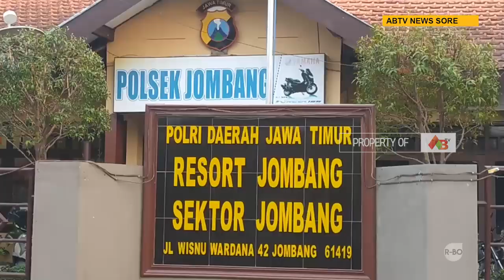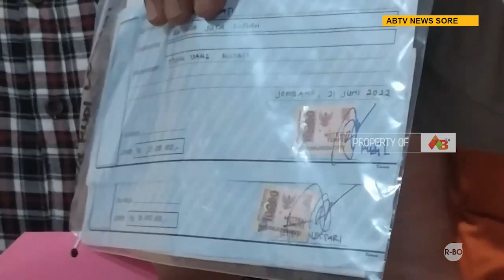JOMBANG – Janjikan Bisa Mutasi Jabatan ASN, Oknum Satpol PP Jombang Ditangkap Polisi